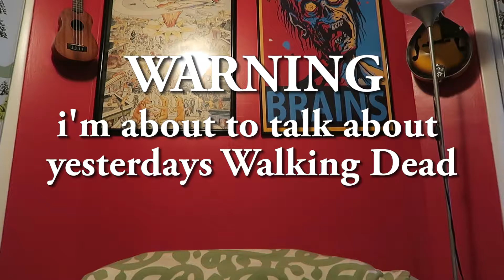The Walking Dead is BACK!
Episode 167 - February 13, 2017.  It's back!  The Walking Dead has returned to finish off the second half of the season.